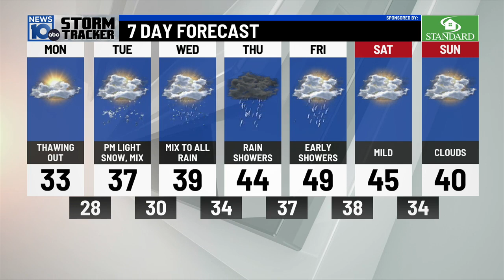01/22/2024: The January thaw begins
01/22/2024: The January thaw begins